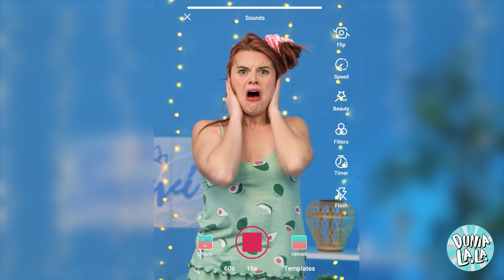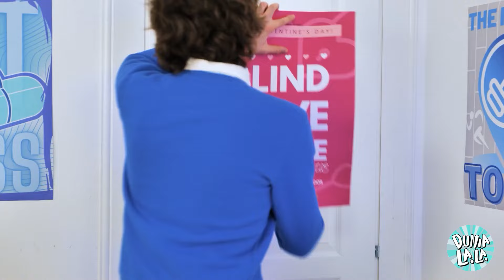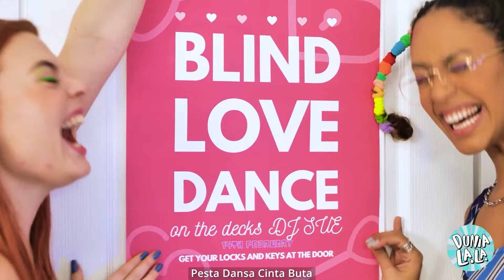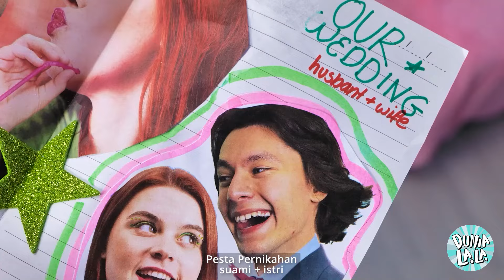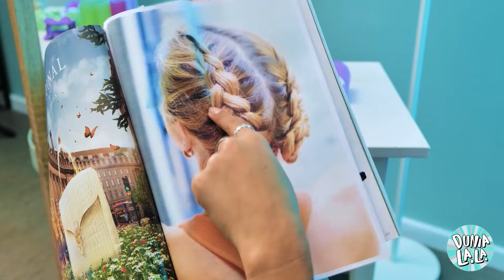Masalah Rambut Panjang VS Pendek! Trik Makeover Kecantikan yang Populer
Pernahkah Anda bertanya-tanya tentang tantangan memiliki rambut panjang versus rambut pendek? 💇‍♀️ Dalam video ini, kami membahas masalah-masalah lucu dan relevan yang muncul dengan panjang rambut yang berbeda! Mulai dari rambut kusut dan kesulitan menata rambut hingga kemudahan dan keserbagunaan rambut pendek, Anda akan melihat semuanya. Saksikan saat kami mengeksplorasi situasi lucu dan berbagi tips makeover kecantikan populer untuk membuat yang terbaik dari semua panjang rambut! Bergabunglah dengan kami dalam perjalanan yang menyenangkan dan menghibur melalui suka dan duka rambut panjang dan pendek. Anda akan tertawa, belajar, dan bahkan mungkin mendapatkan beberapa tips penataan rambut baru! 🎉✨💇‍♀️💇‍♂️